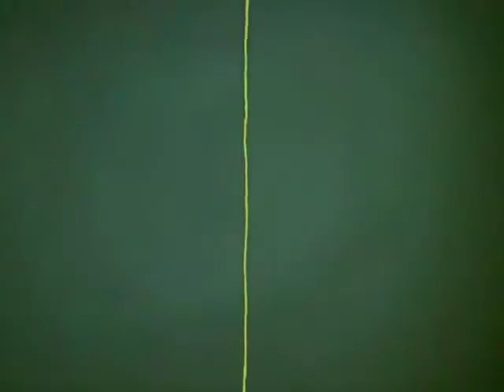5. Meet the Soundtrack